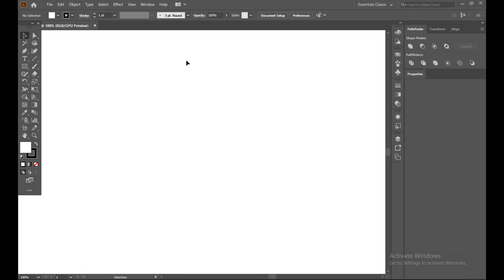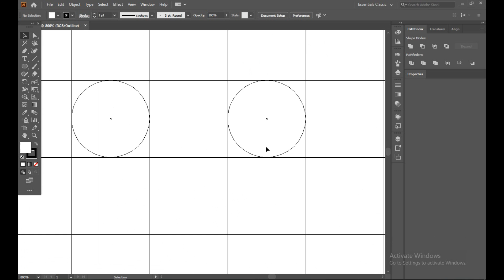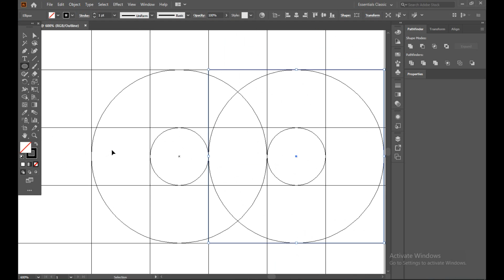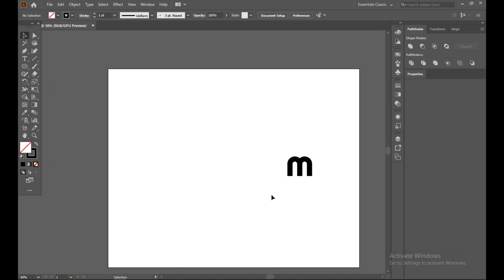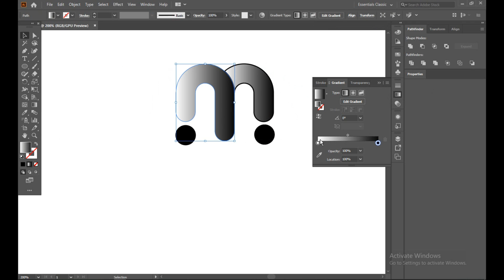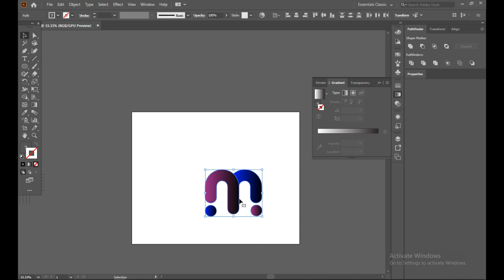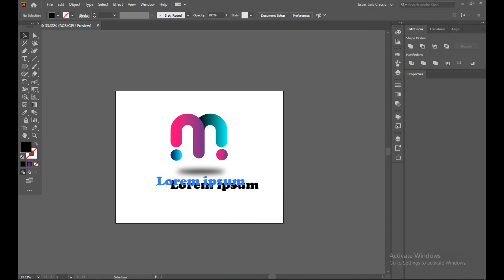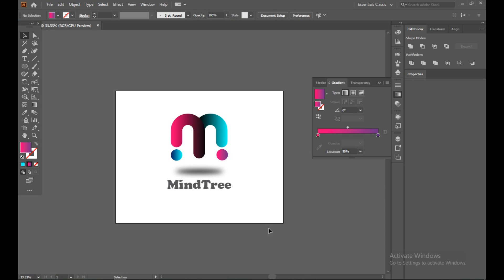Grid line M Alphabet logo Design Tutorial | Adobe Illustrator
M logo  design tutorial , M alphabet Logo Design , Grid line logo.

Step into Adobe Illustrator and create a minimal logo design, in a matter of minutes. I walk you through step by step in todays logo design tutorial, on how to make a clean minimal logo in this style.

It has been a little while since I’ve made a logo design tutorial on my channel, I did often upload such videos but not so much in 2018. However if you want to see more logo design tutorials, or maybe logo design tips, then I can for sure make such videos in the not too distant future. I am also working on a full spectrum logo design video from start to finish, which I know many people have asked about.

It should be noted that there are many many ways to achieve them same results in Adobe Illustrator, and there are multiple ways to design todays minimal logo. This is just one way, and there most likely are more efficient or quicker ways to do so, but this was the workflow I chose for the logo design, and I hope you find it easy to follow, as well as educational.